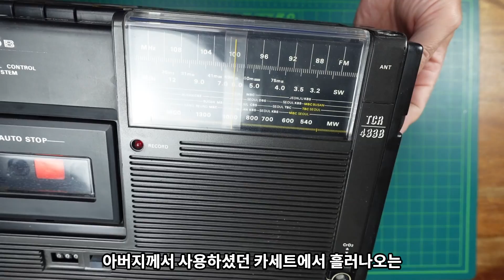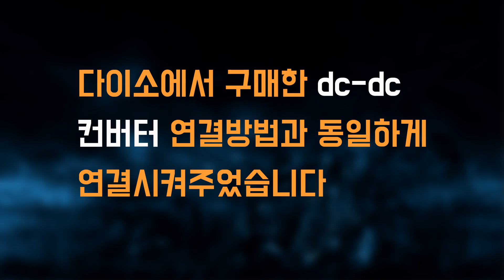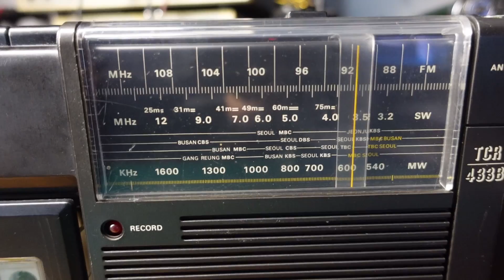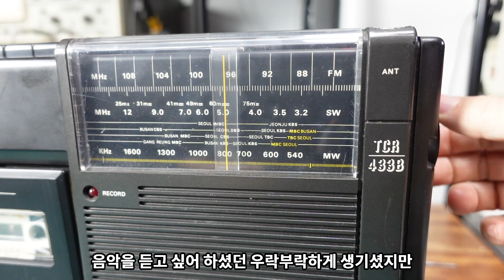내가 이 오래된 카세트를 고쳐드린 이유(감동주의)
** 임영웅-사랑은 늘 도망가 청음테스트 영상

** 좋은 소재를 주신 구독자님께 진심으로 감사드립니다

궁금하신 사항있으면 글을 남겨주세요
수시로 확인하고 답글 남겨드릴께요 ^^